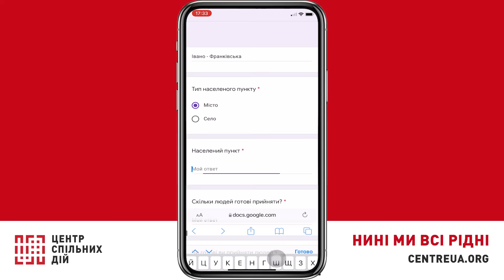Бо нині всі ми рідні! Центр спільних дій допомагає знайти прихисток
Нині ми всі рідні. Зі сходу чи заходу, російською чи українською, в одному напрямку посилаємо російський корабель ⛵️➡️🌶 І поки захисники боронять наш спільний дім, ми радо відкриваємо двері й серця всім своїм ❤️

Волонтери «Центру спільних дій» зводять гостей і господарів, щоб прихистити тих, хто покидає свої домівки. Так створюються нові родини, члени яких підтримують одне одного й тримають тил України 💪

Більше про проєкт — на сайті centreua.org і в соцмережах «Центру спільних дій»

Приймай своїх!
Ми – громадська організація, яка моніторить та аналізує рішення парламенту, уряду і президента, стежить за балансом гілок влади та повідомляє українцям, як працює керівництво держави.

Якщо вам сподобалося відео, пропонуємо вам стати патроном Центру спільних дій та підтримати нас щомісячним внеском від 3$
Зрештою, так ви допоможете нам робити аналітику регулярною, політику більш доступною, а діяльність влади – прозорою для громадян усієї країни.